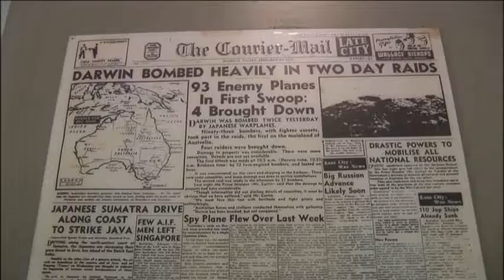Ben Cropp's Silent Warriors Preview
In 1942, the most bloody battle between the Japanese and the Allied Forces took place on the idyllic Solomon Islands north-east of Australia.

26,000 lives were lost.

Apart from the islands, the sea bed is also covered with the remnants of that war; rusty ship and plane wrecks, weapons, cannons, destroyed pontoons...

On expeditions which led to the Solomons from northern Australia via the Great Barrier Reef, Ben Cropp has explored many such wrecks in detail.

Although all wooden sections have long since rotted away, the segments of ships and weaponry, covered by algae and shells, still act as a cautionary reminder of that war.